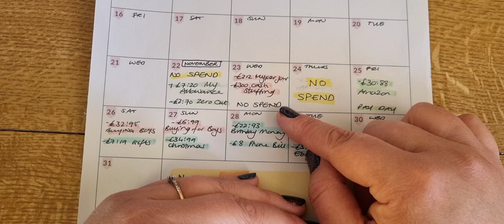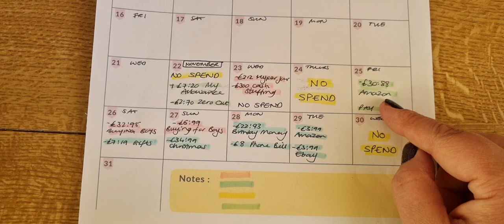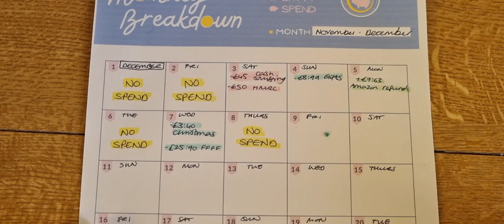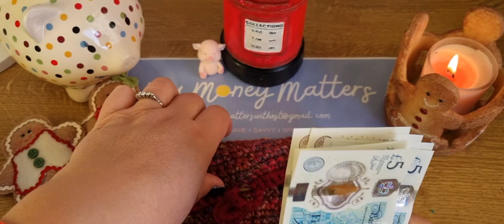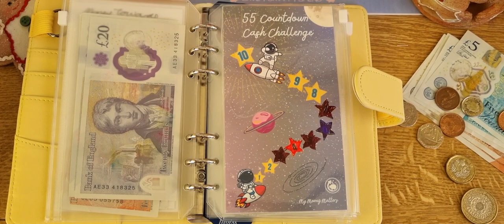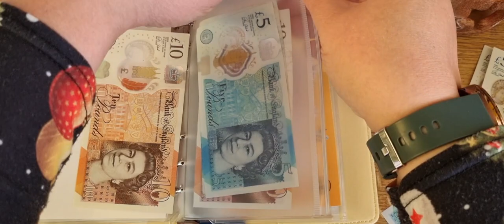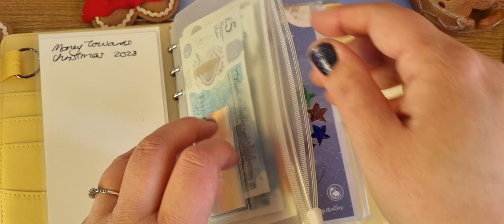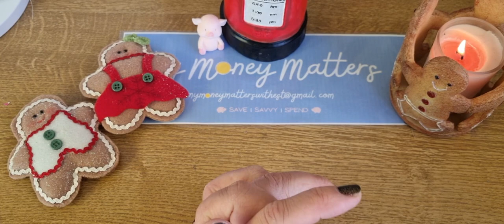⚫️ BLAME THE BLACK FRIDAY DEALS | CHECK IN | WEEKLY CASH STUFF | CHALLENGES | ENVELOPE SYSTEM | UK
This will help me out :) and is a great way to show your support, thanks Esther x In this video I am  doing my weekly cash stuffing of my money challenges as I have not spent out of my purse.  Hear how my budget has been spend during the Black Friday deals on Amazon in my check in also.

MY ETSY SHOP HAS GONE LIVE! you can check out what I have for sale

* ATTAPOLL: an app where you take surveys and earn money! once you reach a minimum of £2.50 you can get a gift card or £3.00 for money into your PayPal account! Use this reference code in order to start your balance off with 40p! :) Attapol code imswr That easy ;) *